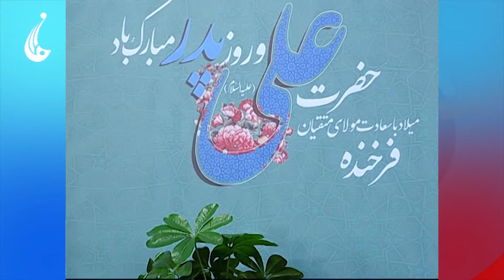ویژه برنامه خجسته میلاد امام علی (ع) و روز پدر؛ معرفی برنامه و گزارش از سطح شهر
ویژه برنامه به مناسبت میلاد امام علی (ع) و روز پدر
فسبوک